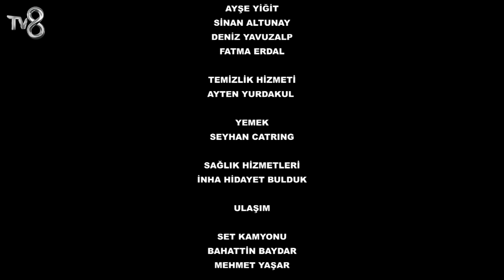Canım Annem 242. Bölüm "YARIN ZEYNEP'İ AMELİYAT EDECEKLER!"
Canım Annem

Bir aşk ve aile dramı Canım Annem yeni bölümleriyle hafta içi her gün 15.00'te TV8’de!

Oyuncu Kadrosu

Cemre: Selin Sezgin
Murat: Erol Gedik
Zeynep: Gece Işık Demirel
Melek: Dilara Büyükbayraktar
Rüstem: Emin Önal
Sümbül: Belma Mamati
Hatice: Funda Eskioğlu
Adil: Metin Yıldırım